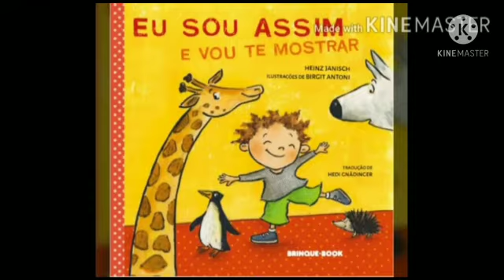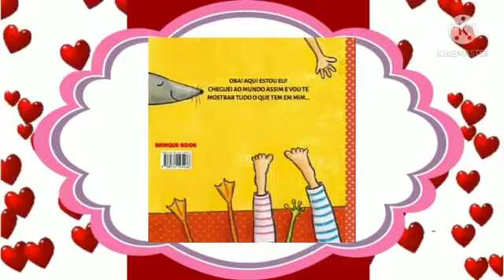BERÇÁRIO ESCOLA DERIK - MONITORAS JOICE, NATÁLIA E TAMIRES - SEMANA DE 22 A 26 DE FEVEREIRO DE 2021.